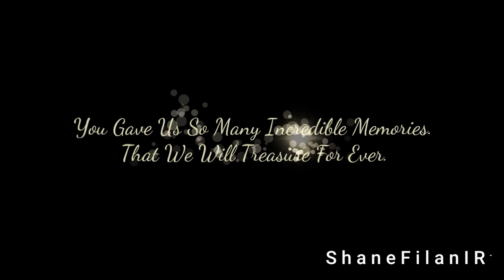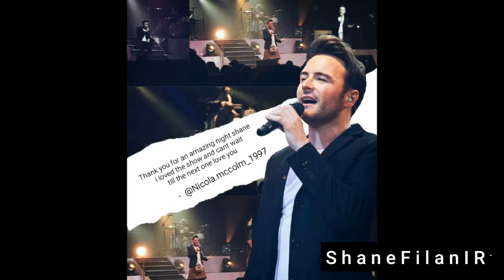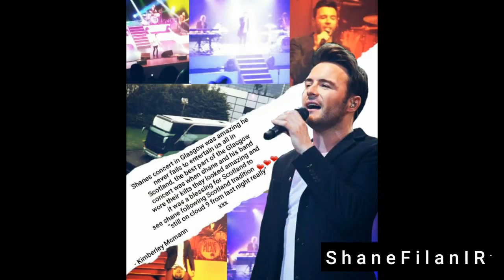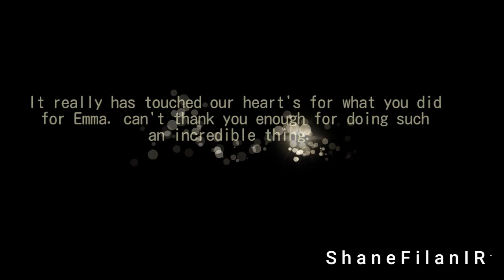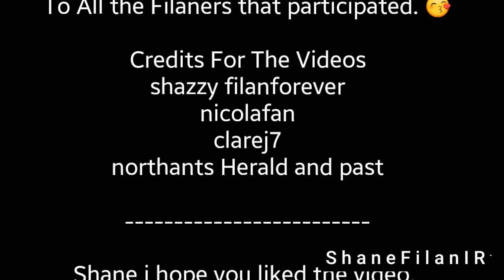Shane Filan - Thank You - Right Here Tour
This Video Is To Say Thank You For Giving Us Filaners An Outstanding Tour. AMAZING Memories Has Been Created. Each And Every Filaner Hass Their Own Special Momery To Treasure. Thank You Shane.

Thank You Filaners For Participating  Without You This Video Wouldn't Have Been Created.